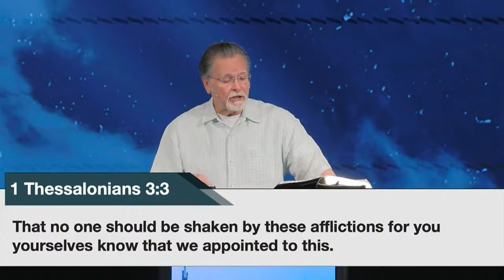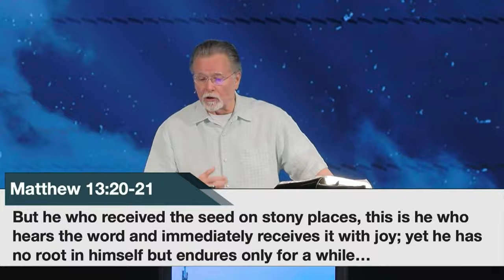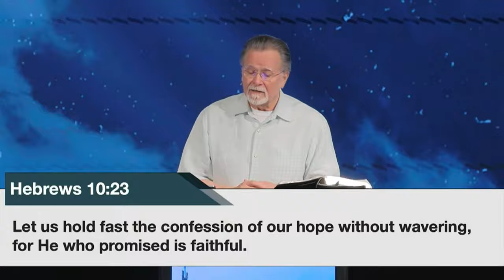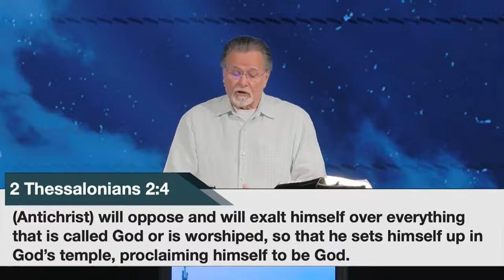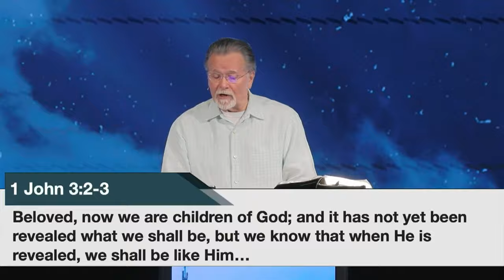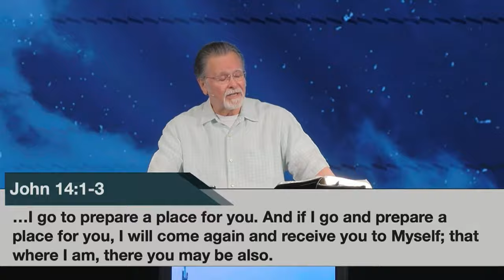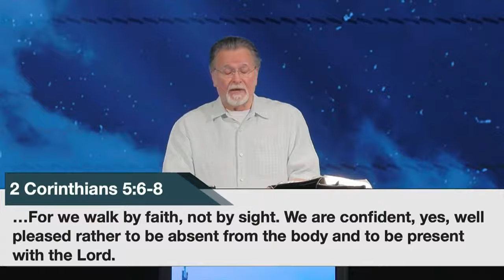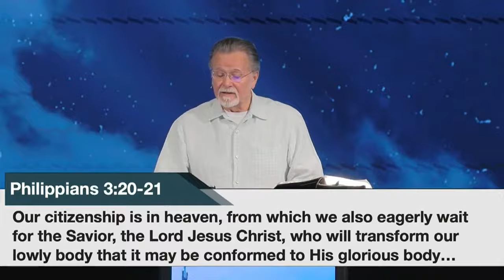1 Thessalonians 4:13-18 | Ready Or Not, Here I Come | 8.4.24